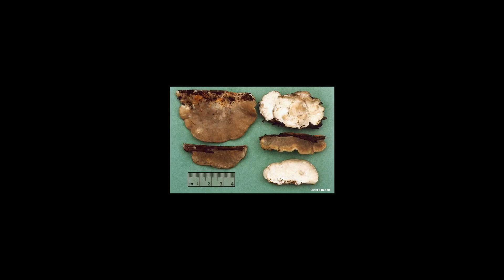[Wikipedia] Tyromyces chioneus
Tyromyces chioneus, commonly known as the white cheese polypore, is a species of polypore fungus. A widely distributed fungus, it has a circumpolar distribution, in temperate boreal pine forests, of Asia, Europe, and North America, causes white rot in dead hardwood trees, especially birch